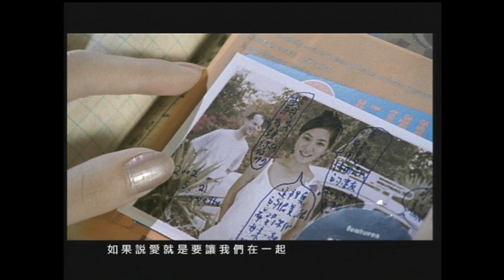[avex官方] 元衛覺醒 - 靠近 (官方完整版MV)